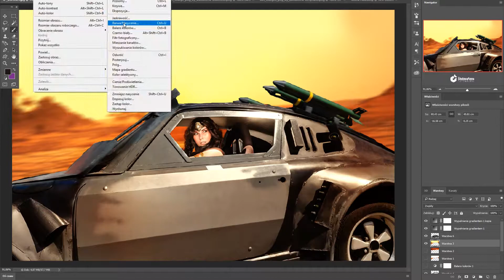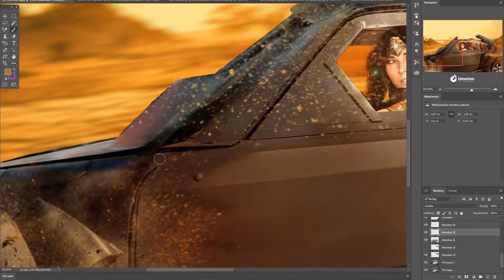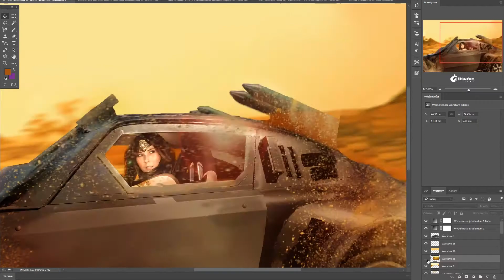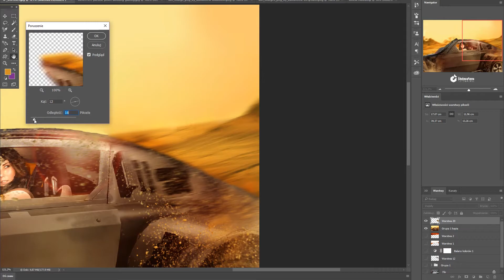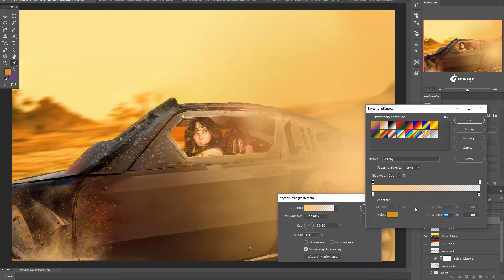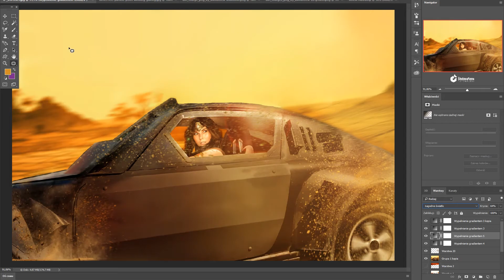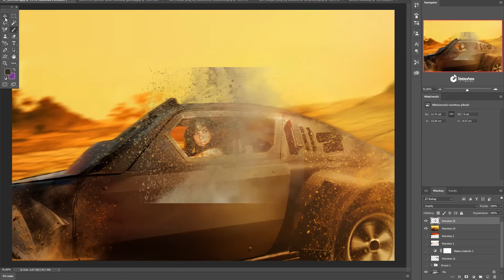Wonder Woman Photoshoot Editing [Speedart]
Today I have for You my first speedart which I made at photo taken by Michał Dagajew during Warsaw Comic Con. Girl in picture is polish cosplayer